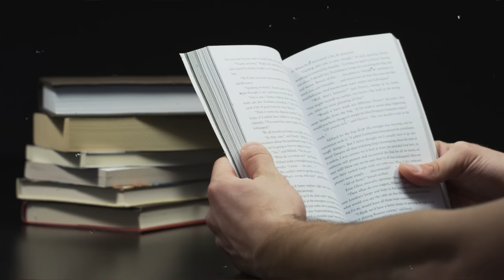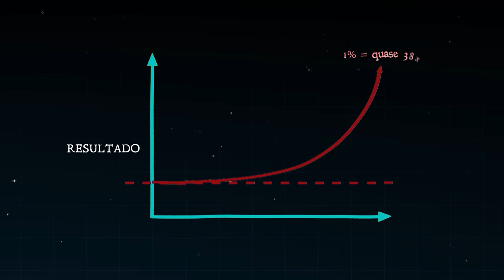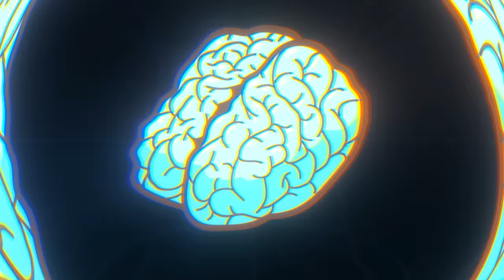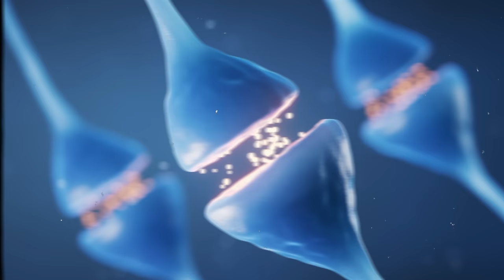Hábitos Atômicos - Resumido e Simplificado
O livro que vai mudar de uma vez por todas a forma com que você lida com seus hábitos.

Hábitos Atômicos é uma verdadeira obra de arte, o autor James Clear trouxe com esse livros diversas formas e lições práticas de como você pode lidar com os hábitos e como você pode os tornar ATÔMICOS.

É uma leitura obrigatória para todos que desejam ter mais sucesso e pessoas que buscam ser mais produtivas.